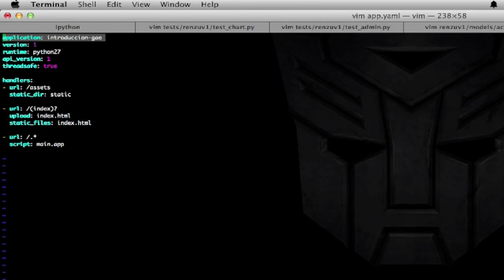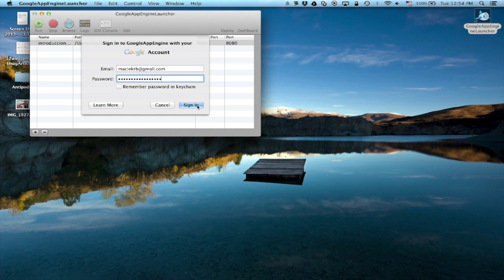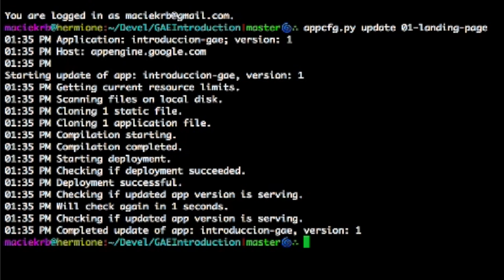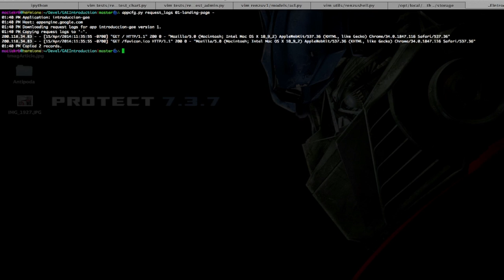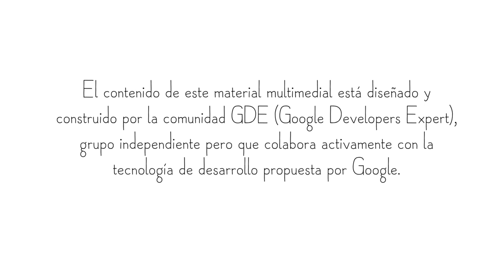Publicando tu aplicación en Google App Engine (spanish)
Al recorrer esta entrega usted será capaz de publicar en Internet con Google App Engine el código de una aplicación escrita con el runtime de Python.